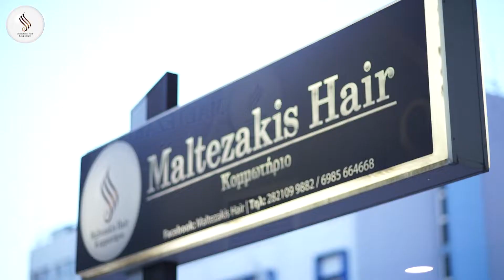Shadow roots with blue color ! Αλλαγή χρώματος !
Μεταμόρφωση σε μπλε shadow roots .
 On this video you will see step by step, the color change from blond to Blue shadow roots, all done by Aris Maltezakis.